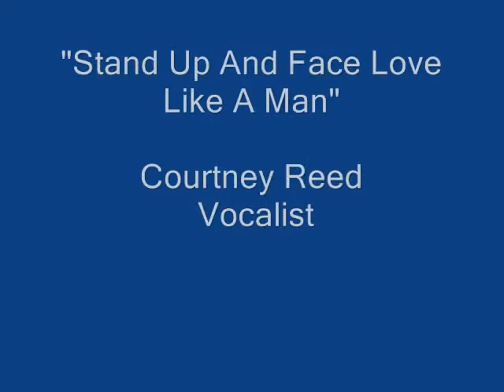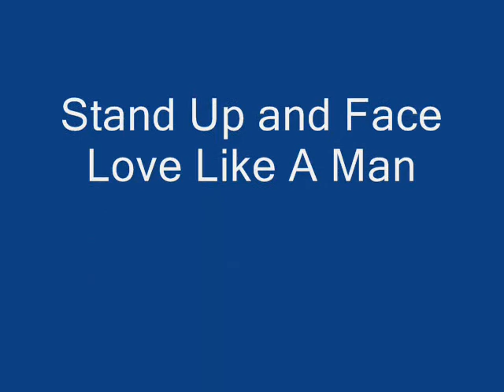Courtney Reed "Standup and Face Love Like A Man"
Allan R. Reed